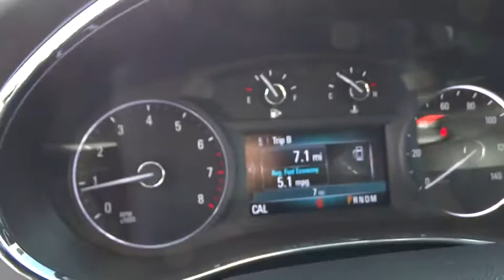2017 Buick Encore Inland Empire, Redlands, Yucaipa, San Bernardino, Highland, CA 17114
2017 Buick Encore

301 E. Redlands Blvd